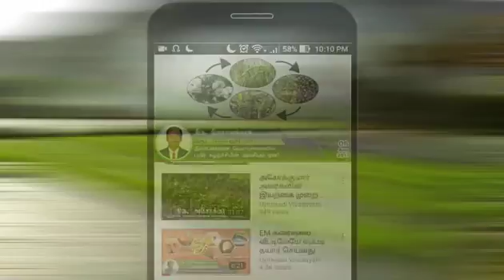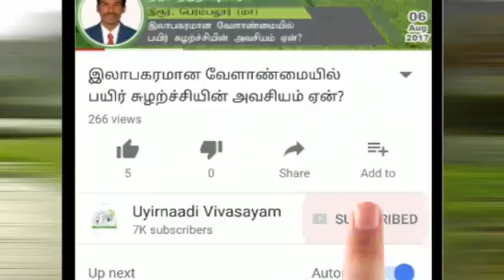பூச்சி நோய் தாக்குதலும் தடுப்பு முறைகளும்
இயற்கை வழி விவசாயத்தில் பூச்சி நோய் தாக்குதலும் தடுப்பு முறைகளும் பற்றிய தகவல் வழங்குபவர் திரு. செல்வராஜ் அவர்கள்